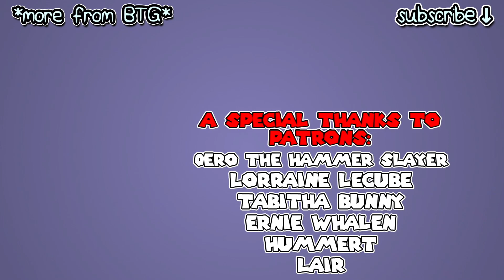HELLO KITTY! | Sanrio Cup Famicom | Darby and Lauralee Play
Darby and Lauralee play a hillarious volley ball type game featuring Hello Kitty characters. This is AWESOME and super FUN!

♦ To send fan mail, address to:
Darby BTG